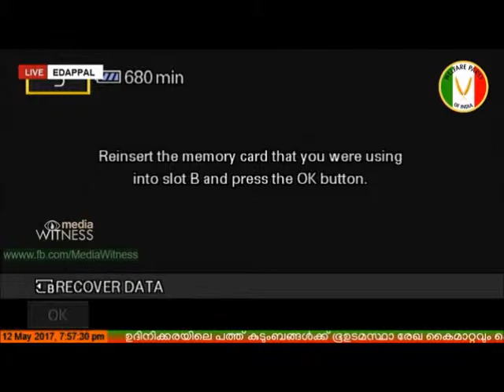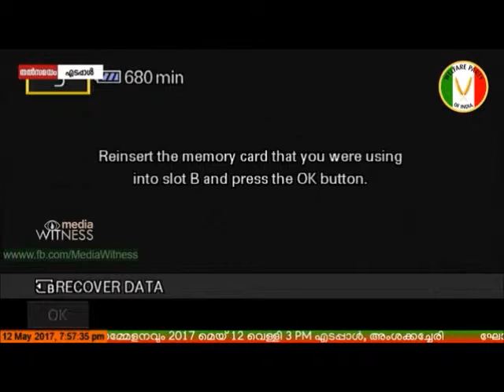ഭൂഉടമസ്ഥാ രേഖകളുടെ കൈമാറ്റവും പൊതുസമ്മേളനവും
വെൽഫെയർ പാർട്ടിയുടെ ശ്രമ ഫലമായി എടപ്പാൾ ഉദിനിക്കരയിലെ പത്ത് കുടുംബങ്ങൾക്ക് ലഭിച്ച ഭൂഉടമസ്ഥാ രേഖകളുടെ കൈമാറ്റവും പൊതുസമ്മേളനവും 2017 മെയ് 12 വെള്ളി എടപ്പാൾ, അംശക്കച്ചേരിയിൽ.

ഭൂ സമര സമിതി സംസ്ഥാന കൺവീനർ ഷഫീഖ് ചോഴിയക്കോട് സംസാരിക്കുന്നു